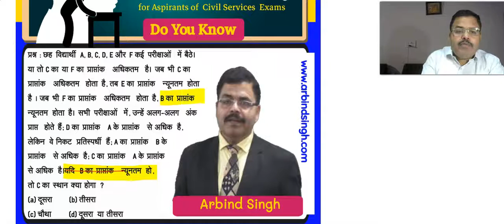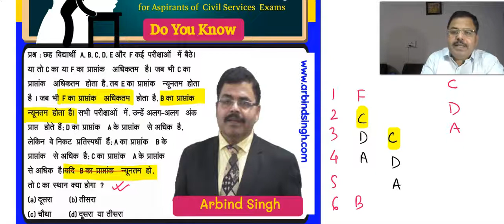Civil Services Preliminary Exam 2019 Paper-2 : Solutions -11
Six students A, B, C, D, E and F appeared in several tests. Either C or F scores the highest. Whenever C scores the highest, then E scores the least. Whenever F scores the highest, B scores the least. In all the tests
they got different marks; D scores higher than A, but they are close competitors; A scores higher than B; C scores higher than A.
If B scores the least, the rank of C will be
(a) Second
(b) Third
(d) Second or third
Solution by Arbind Singh